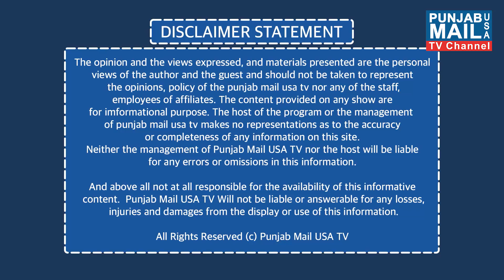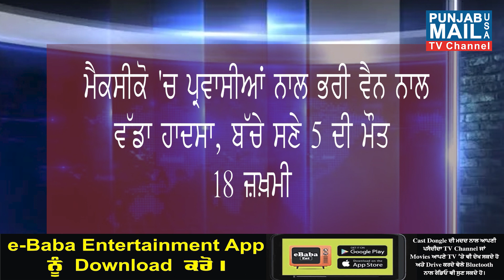Weekly Immigration Updates | Punjab Mail USA TV Channel